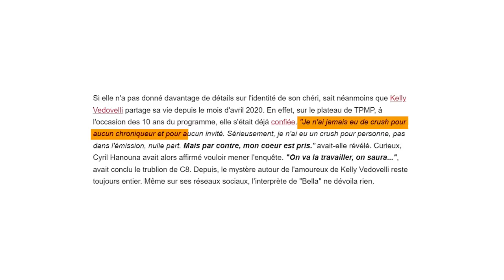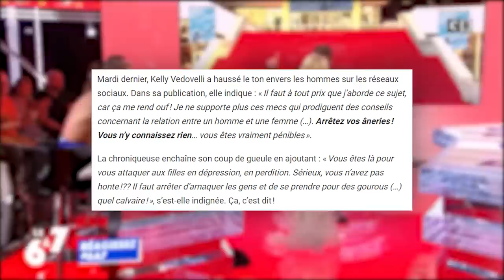CYRIL HANOUNA EN COUPLE AVEC KELLY VEDOVELLI ?! (TPMP)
Voici une nouvelle vidéo sur TPMP et surtout sur Cyril Hanouna.

On va revenir sur le couple de Cyril Hanouna et Kelly Vedovelli et surtout comprendre si les deux personnes sont bien en couple ou non?
On peut les voir ensemble en vacances, ensemble en voiture dans une Lamborghini ou même ensemble dans un centre commercial.

Vient prendre ton 🎁 !